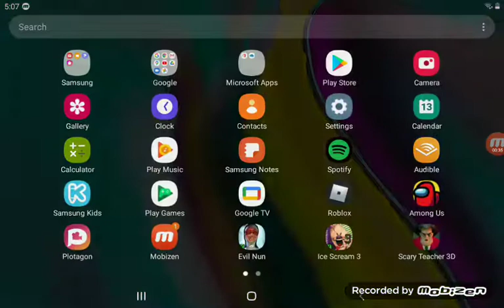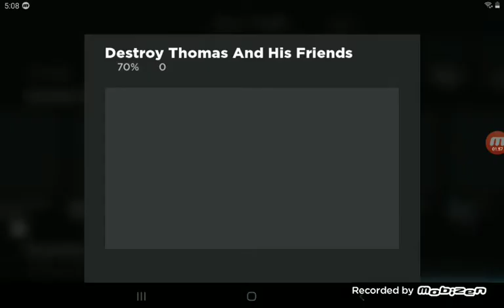How to get a artic blue tiger fuzzy hood from roblox for free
the code is: BIHOOD2020 get it right now before is expired